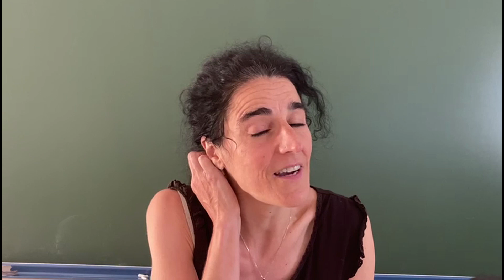BLOOD WEDDING. ALUMNADO 2º ESO DEL CURSO 20-21